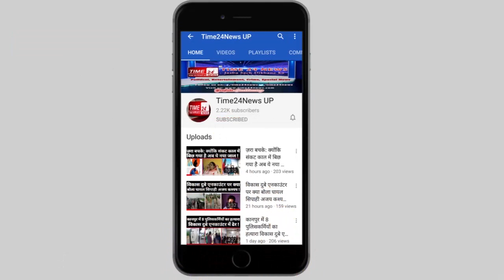बुलंदशहर की देहात पुलिस ने मुठभेड़ के बाद लूटेरे किए गिरफ़्तार!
यूपी की बुलंदशहर पुलिस ने 10 दिन पूर्व गैस एजेंसी संचालक से हुई दो लाख 10 हज़ार रुपये व एक्टिवा स्कूटी की लूट का खुलासा कर चार लुटेरों को गिरफ्तार किया है।
पुलिस ने लुटेरों के कब्जे से लूटी गई स्कूटी, 37 हज़ार 5 सौ रुपये, लूट में प्रयुक्त दो बाईके, 2 तमंचे व 2 छुरी बरामद की है। पुलिस अभी दो और फरार लुटेरों की तलाश में जुटी है।
बुलंदशहर पुलिस की गिरफ्त में खड़े ये है शातिर लुटेरे सचिन, लक्ष्मण, अरुण और विकास, जिन्होंने 28 जुलाई को बुलंदशहर के भारत गैस एजेंसी संचालक से हथियार के बल पर पीड़ित को आतंकित करते हुए सरेआम 2 लाख 10 हज़ार रुपये की नकदी व स्कूटी उस वक्त लूट ली थी, जब गैस एजेंसी संचालक नगदी लेकर अपने घर जा रहे थे।  पुलिस की मानें तो लुटेरे, लूट की वारदात के बाद गाजियाबाद से चोरी की गई बाइक को छोड़ गैस एजेंसी संचालक की स्कूटी लेकर फरार हुए थे। पुलिस ने जब बरामद बाइक की तफ्तीश शरू की ,तो बाइक गाजियाबाद के कविनगर इलाके से चोरी की गई निकली। इसी बाइक के सहारे पुलिस ने लुटेरों का सुराग लगाया। पुलिस का दावा है कि लुटेरों ने गाजियाबाद के कविनगर इलाके से जो बाइक चोरी की थी उसे एक कार से चोरी करने गए थे, जिसके साक्ष्य जैसे ही पुलिस के हाथ लगे, तो पुलिस ने लुटेरों की तलाश शुरू कर दी। आज जब लुटेरे किसी वारदात को अंजाम देने जा रहे थे तो बुलंदशहर कोतवाली देहात पुलिस की इनसे मुठभेड़ हो गई, मुठभेड़ के बाद पुलिस ने 4 लोगों को गिरफ़्तार कर लिया जबकि दो बदमाश अंधेरे का फायदा उठाकर फरार हो गए। गिरफ़्तार हुए आरोपियों से पुलिस ने जब सख्ती से पूछताछ की तो लुटेरों ने गैस एजंसी से की गई लूट की वारदात का खुलासा कर डाला।
फिलहाल पुलिस ने लुटेरों के कब्जे से लूटी गई एक्टिवा, 37 हज़ार 5 सौ रुपये, दो तमंचे, दो नाजायज छुरी और कुछ ज़िन्दा कारतूस बरामद किए हैं।  फिलहाल पुलिस ने गिरफ्तार आरोपियों सलाखों के पीछे भेज दिया है जबकि पुलिस अब मुठभेड़ में फरार हुए बदमाशों की तलाश कर रही है।